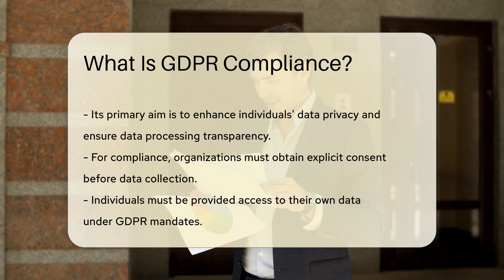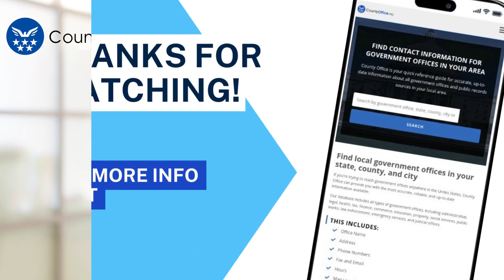What Is GDPR Compliance? - CountyOffice.org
What Is GDPR Compliance? Have you ever wanted to understand GDPR compliance and its significance in data protection? In this enlightening video, we delve into the realm of GDPR, exploring its implications for organizations handling personal data within the European Union. Discover the essential guidelines organizations must adhere to, from obtaining consent for data collection to ensuring robust data security measures. Learn about the role of a Data Protection Officer, impact assessments, and the swift notification of data breaches as mandated by GDPR. The repercussions of non-compliance with GDPR are severe, underscoring the necessity of comprehending and complying with its regulations.